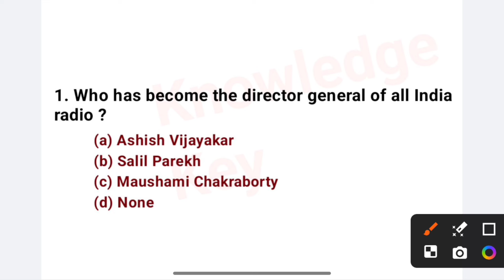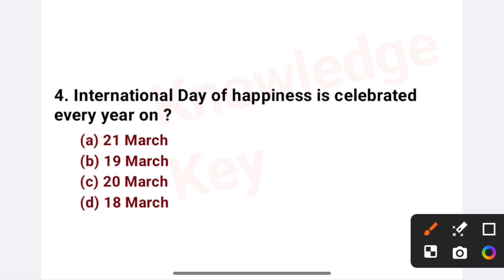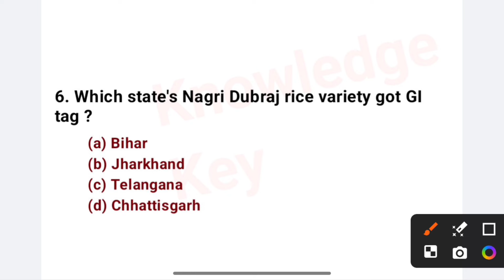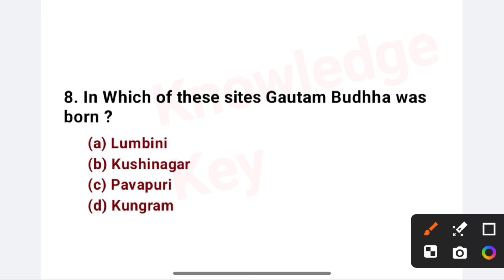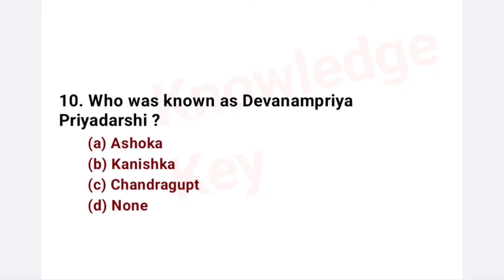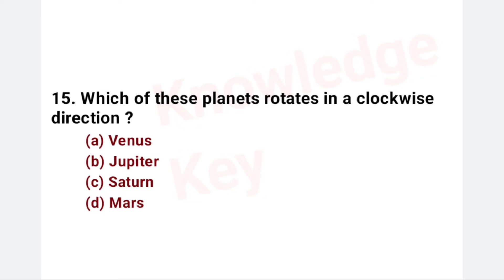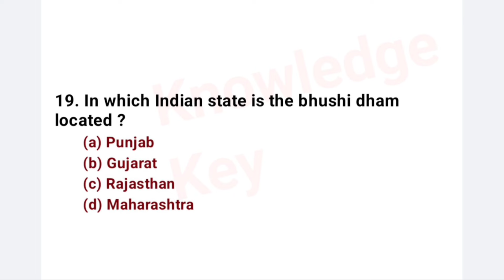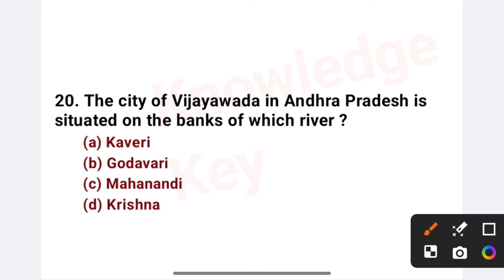Super 20 Important GK MCQ TEST | General knowledge Important Questions For All Competitive Exam